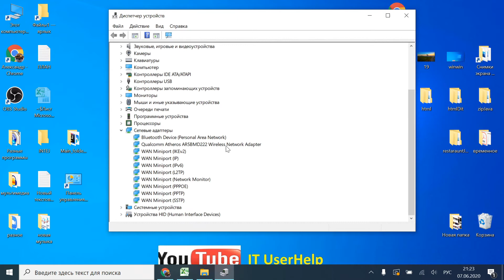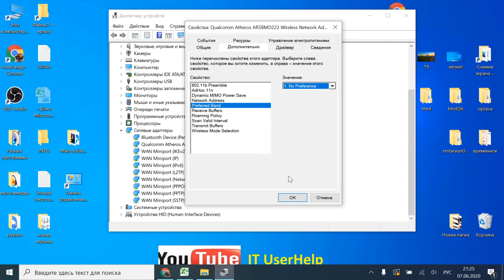Как сменить частоту wi fi c 2.4ггц на 5ггц в Windows 10 / 8 / 7